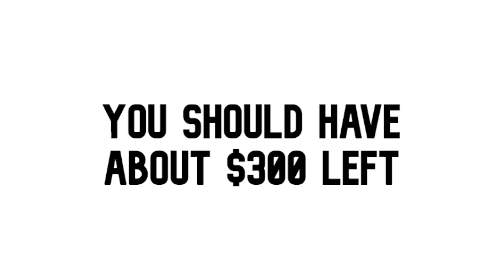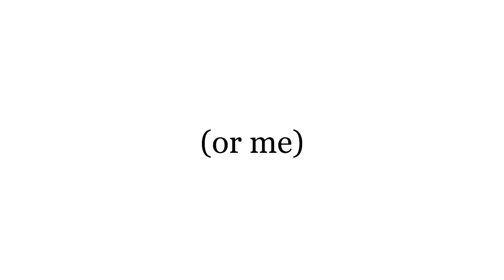TOP 5 THINGS to Spend your Stimulus Check on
Animal Crossing, EDP, this video has everything you want.  Everything I want. Everything your mom wants